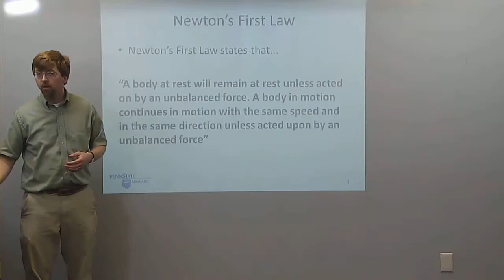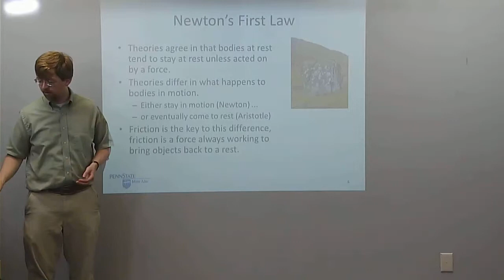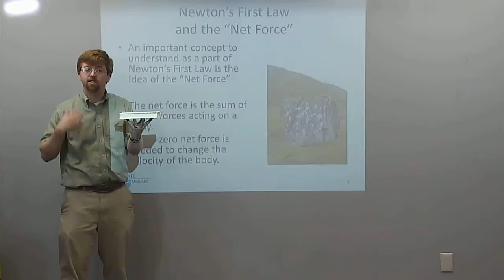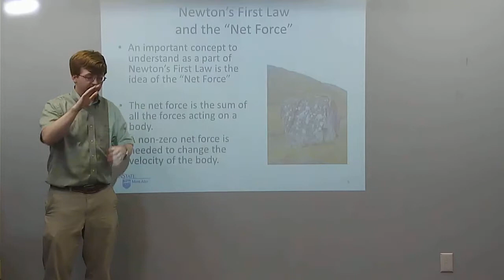Newton's First Law - Adaptive Map Video Lecture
This video discusses Newton's First Law and it's implications for engineering mechanics courses.

Part of the Adaptive Map Digital Textbook Project (adaptivemap.ma.psu.edu)